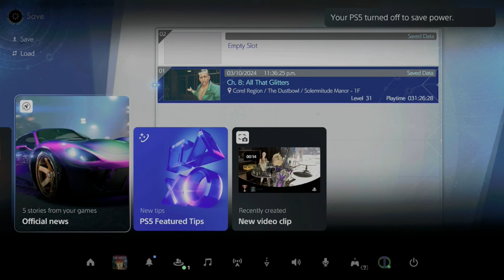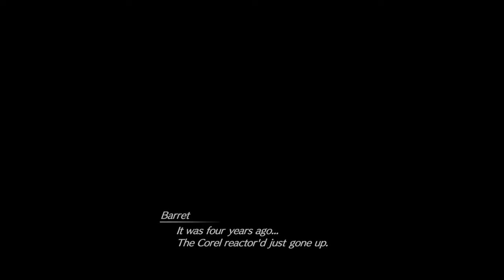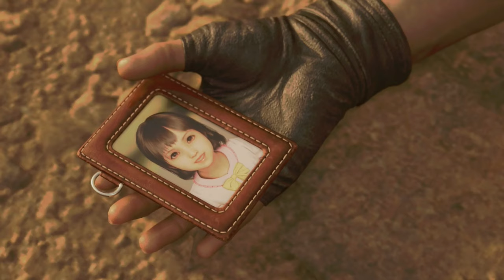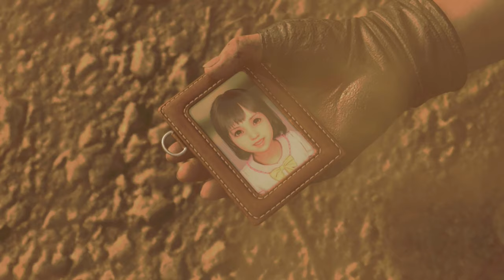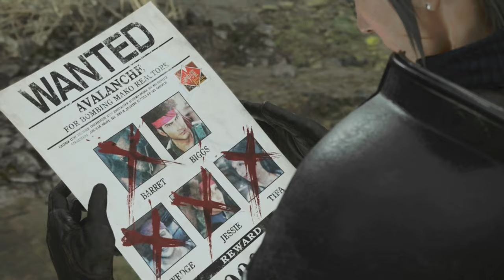Let's play final fatasy 7 rebirth part 21 dyne!!!